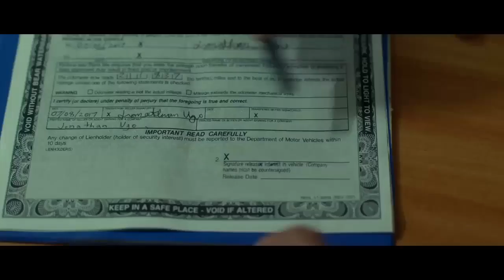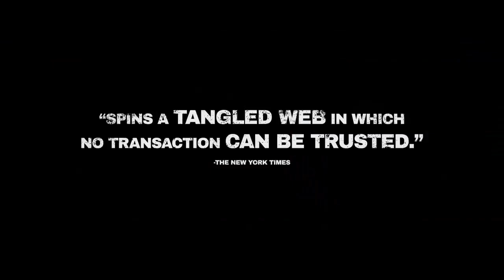NIGERIAN PRINCE - Official Trailer (2018) Drama, Thriller Movie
NIGERIAN PRINCE - Official Trailer

After being sent to Nigeria against his will, a stubborn Nigerian-American teenager joins forces with an Internet scammer in order to return to the United States.